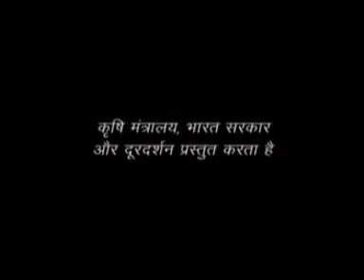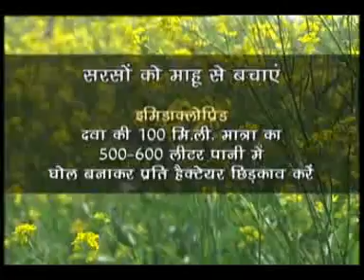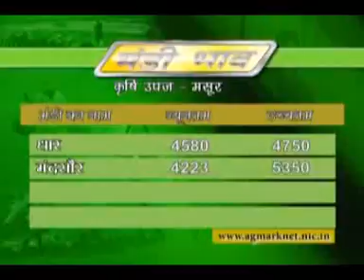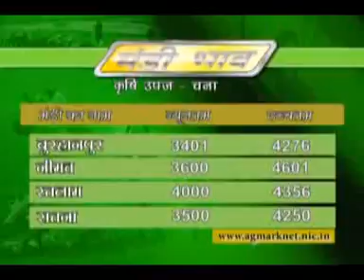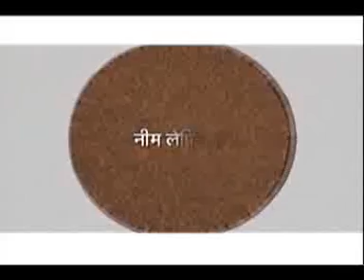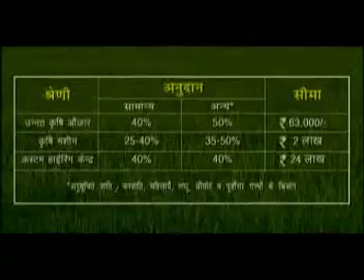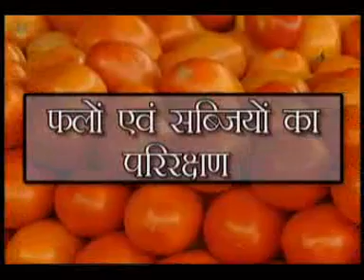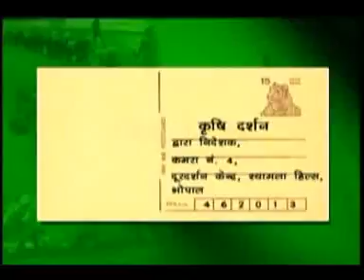11 03 16 Krishi Darshan Bhopal MP